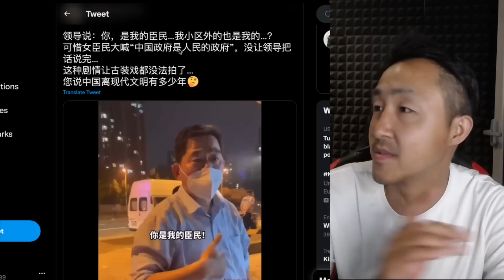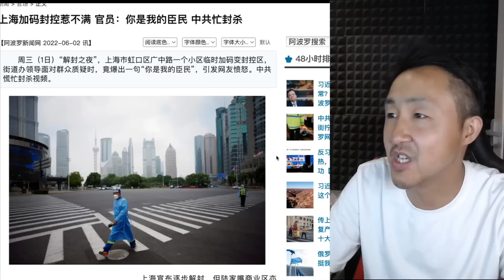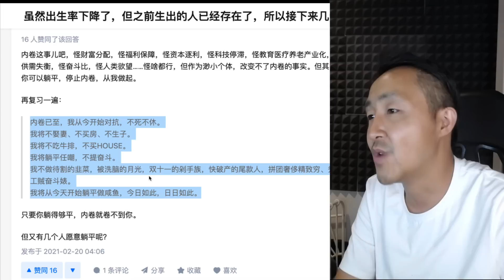上海人依然被折腾，领导说：你是我的臣民；市民说：这是人民的政府。入戏太深，都是戏精！经济内卷复苏遥遥无期，躺平族豪言：不娶妻、不买房、不生子！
江山父老能容我，不使人间造孽钱
让老黑不焦虑↓

有一种鸟
没有脚
一生之中只能不停的飞
一生只能落地一次
就是他死的时候